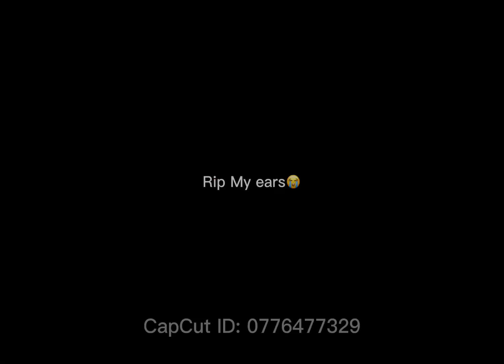My composer island gunshots (I forgot the person who I inspired so I’m trying to find the channel)